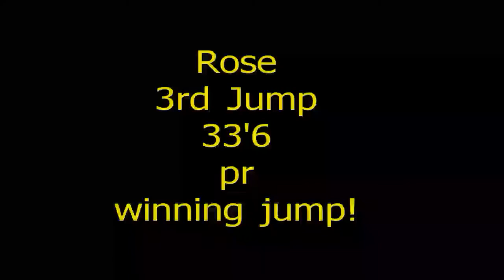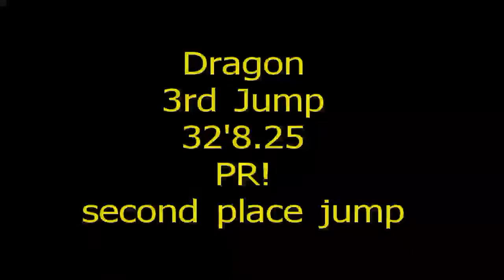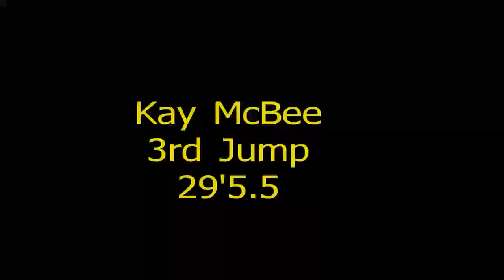Triple Jump Competition Dual Meet Vs. TRS 3rd Round (Slo-Mo)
Final Round of Jumps...Junior gets one in to complete the sweep and a pr at that, frosh also gets another pr